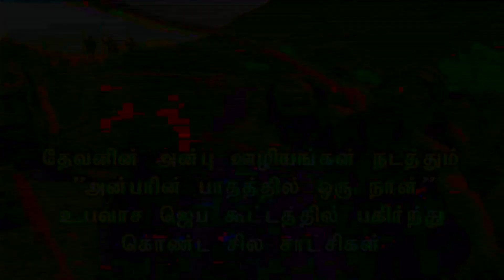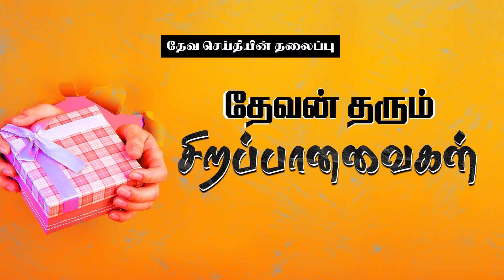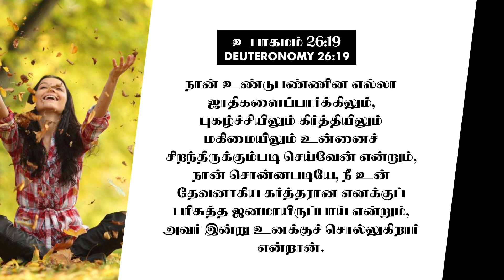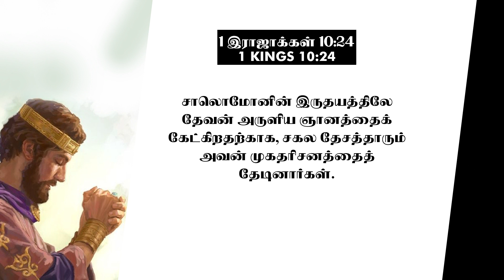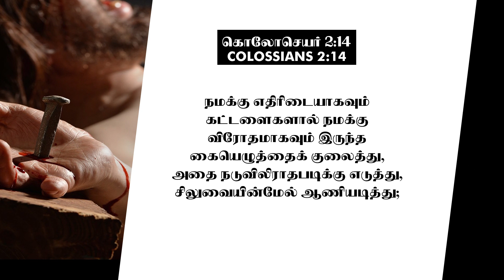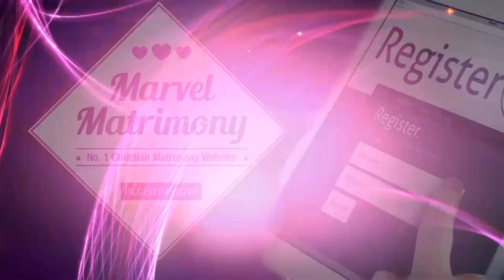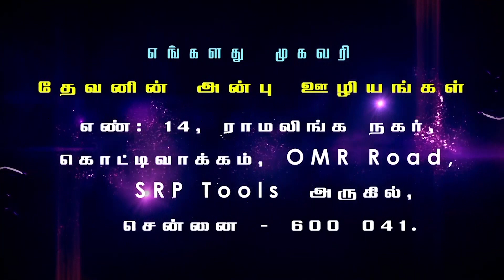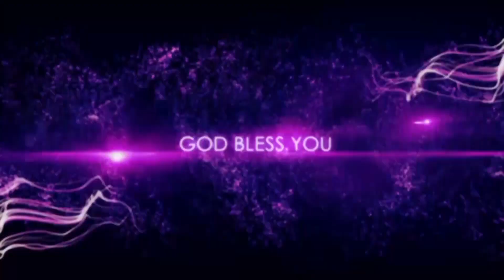Special Things That The Lord Gives | தேவன் தரும் சிறப்பானவைகள் | Evg.T.Stephen